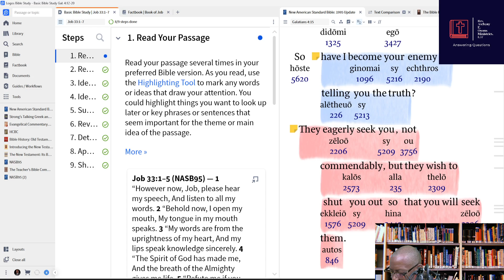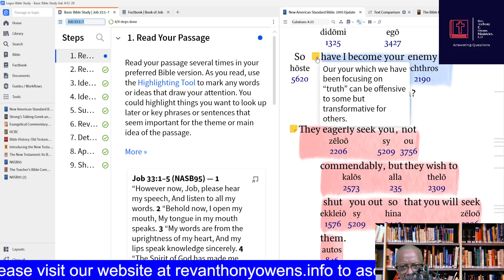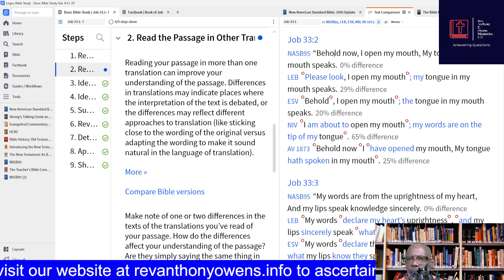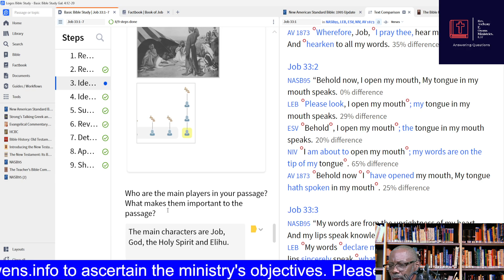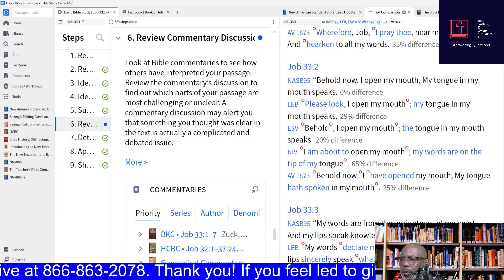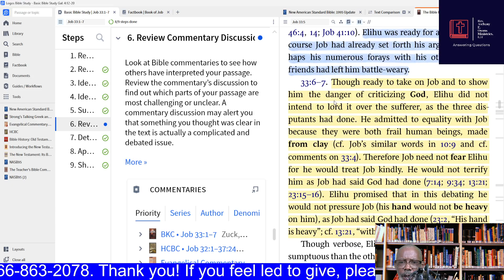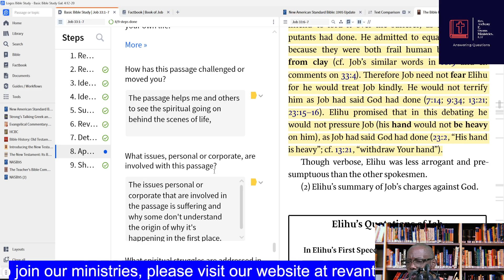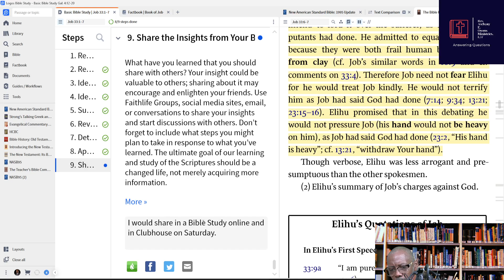Unveiling Truth: Exploring Bible Scriptures Together (Job 33:1-7)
This is the ninth and last of several Bible Studies on "How Does Truth Show Up in the Scriptures? And Why Should We Pursue Truth?" - Job 33:1-7

Join us on a journey of discovery as we delve into the depths of Bible scriptures together to unveil the timeless truths hidden within. This enlightening exploration will provide insights and perspectives to deepen your understanding and strengthen your faith. Don't miss this opportunity to engage in meaningful discussions and uncover the richness of the Word of God. Let's find the truth together!

We do not have the right to music.

If you were enlightened by this video and want to support our ministries, please like it, write a comment on it, and share it with others.

Your voice matters. If there's a topic about answering life's questions in the word of God that you'd like our ministries to cover, please share it in the comments. Your suggestions are the compass that guides our content creation.